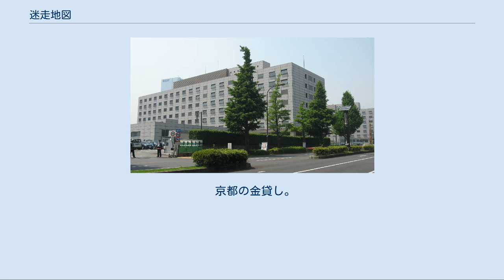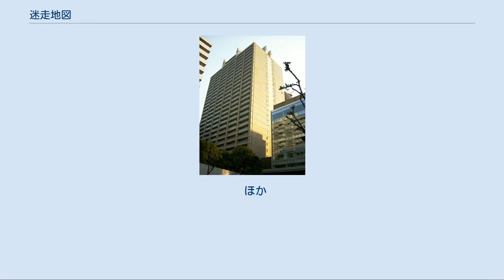迷走地図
『迷走地図』（めいそうちず）は、松本清張の長編小説。
『朝日新聞』に連載され（1982年2月8日 - 1983年5月5日付、連載中の挿絵は濱野彰親）、1983年8月に新潮社から単行本が刊行された。
議員秘書など主に裏方の視点から、永田町に棲む人々の生態を描き話題を呼んだ、ポリティカル・フィクション。
 1983年に松竹で映画化、1992年にテレビドラマ化されている。
 国会議事堂 旧衆議院第一議員会館 現在の赤坂議員宿舎 国会議員から雇われ運転手、院内紙記者に至るまで、多種多様な人種が、利権・利得を求めてうごめく永田町界隈。
 与党・政憲党内では、最大派閥の領袖で現総裁の桂重信から、第2派閥である寺西派の領袖・寺西正毅への政権禅譲が噂されていた。
党内の政策集団「革新クラブ」のホープと目され、女性ファンも多い二世議員の川村正明は、パーティー中の演説で、政権のたらい回しを痛烈に批判する。
しかしスピーチの台本は、川村の私設秘書・鍋屋健三が、政治家の代作屋として知られる土井信行に注文して作らせたものであった。
女性問題の発覚を切り抜けた川村は、パーティーに顔を見せた高級クラブのママ・織部佐登子に目をつけ、フランス製の高級ハンドバッグを餌に攻略を狙う。
 しかし、知られざる使命を帯びていた佐登子は、南青山にある寺西正毅の邸宅で、寺西夫人・文子と秘書・外浦卓郎の介在する中、川村の贈ったハンドバッグを使い、大金を受領していた。
その後、外浦は寺西の秘書を辞し、大学の後輩である土井に貸金庫のキーを託し、南米・チリへ去ったが……。
 金庫に隠された物の正体は何か？事件の背後にある政界関係者の思惑は？ 鍋屋健三 川村議員の私設秘書。
実質的な参謀役。
九州出身で世田谷区松原在住。
下積みが長い。
 土井信行 永田町のホテルに事務所を持つライター。
全共闘運動に関わった過去を持つが、現在は政治家の代作屋。
東大法学部中退。
 西田八郎 衆議院院内紙の記者だが、実際は新聞を持たない情報屋。
詩を心の支えにしている。
 川村正明 若手二世議員。
第3派閥の板倉退介派に所属。
39歳。
 織部佐登子 銀座の会員制高級ナイトクラブ「クラブ・オリベ」のママ。
目黒区青葉台在住。
 佐伯昌子 土井の雇っている速記者。
 外浦卓郎 寺西正毅の私設秘書。
元経済新聞記者。
土井の10年先輩にあたる。
48歳。
 外浦節子 外浦卓郎の妻。
 寺西文子 寺西正毅の妻。
 1983年10月22日公開。
製作は松竹・霧プロダクション、配給は松竹。
監督の野村芳太郎により「FOCUSやFRIDAYのような野次馬的視点から描く」姿勢のもと制作された。
原作では人物関係の全貌はかなり後になってから徐々に明かされていくのに対し、本映画では早い段階で全体像を明らかにする構成が取られている。
 与党内の大派閥の一つを牛耳る寺西は、文子夫人と秘書・外浦に支えられて、現首相の桂から政権を譲り受けようというところである。
ところが、桂が引き続き次政権を担当する意思を見せたため、桂派と寺西派の争いが党内で日ごと激しさを増していき、そして……。
 桂内閣の通商産業大臣。
「寺西派」領袖。
 寺西の妻。
公私共に寺西を支える女傑。
 寺西の私設秘書。
 外浦の妻。
 クラブ「オリベ」のママ。
 二世代議士。
党内最小派閥「革新クラブ」リーダー。
 川村の妻。
 川村の秘書。
川村の父の代から仕える。
 タレント議員。
 鞄を拾った男。
 クラブ「オリベ」のホステス。
 東方開発会長。
寺西の財界の後ろ盾。
 ゴーストライター。
 土井のアシスタント。
 党政調会長。
「板倉派」領袖。
 桂内閣の法務大臣。
「寺西派」の座長で元警察庁長官。
 内閣総理大臣。
党内最大派閥「桂派」領袖。
 京都の金貸し。
 ほか 1992年3月30日、TBS系列の『月曜ドラマスペシャル』枠（21:00-23:24）で放送。
松本清張生前に制作・放映された最後のテレビドラマ作品。
ロサンゼルスでのロケを実施している。
俳優・若山富三郎にとっても本作が遺作となった。
 ほか